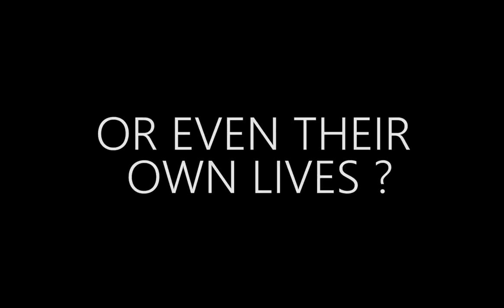Extinction of Western Black Rhino ecology (TRAILER)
a trailer for ecology assignments AAR454, AP2432B Uitm Seri Iskandar